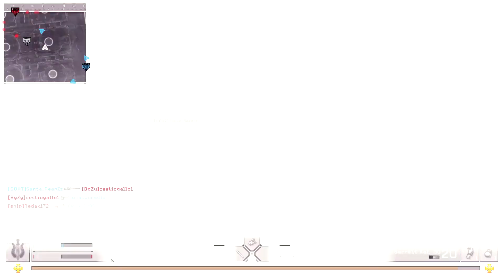MWR Sniper Gameplay 102 - 33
Hola Hola